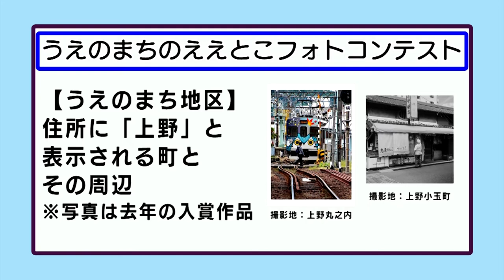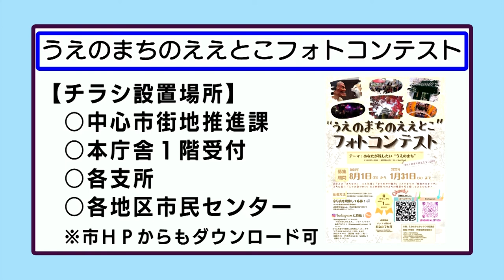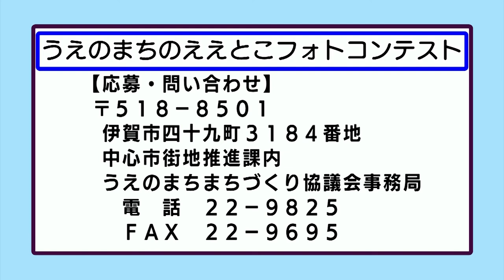おしらせ「うえのまちのええとこフォトコンテスト」（2022年8月15日～8月22日）